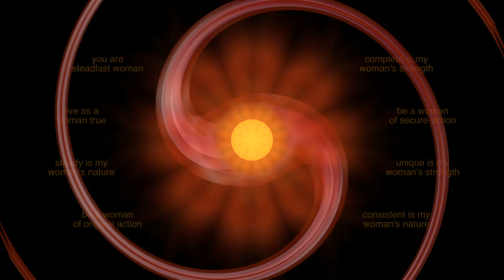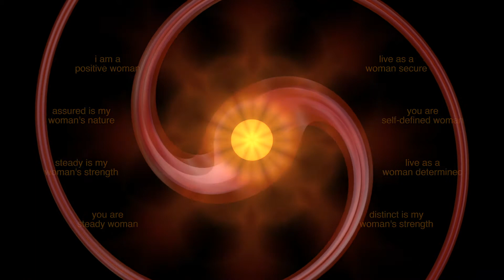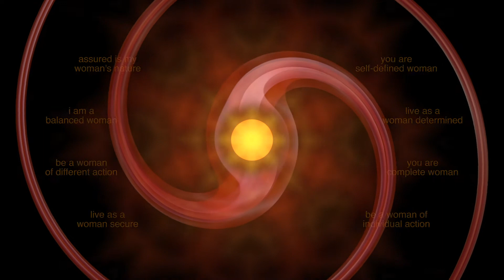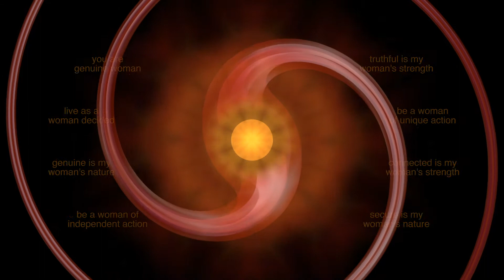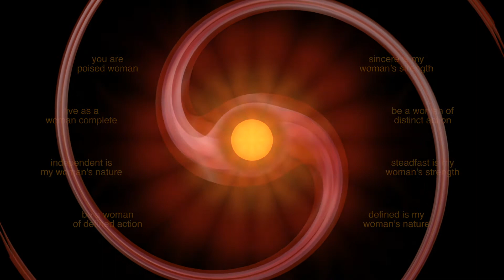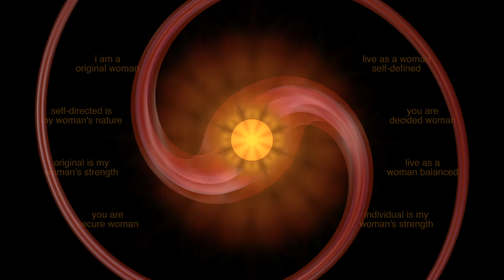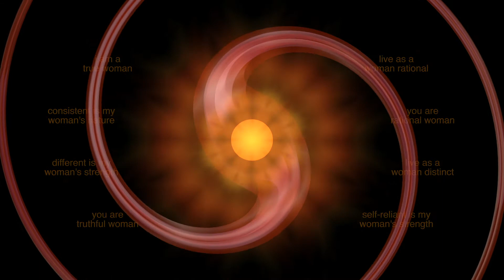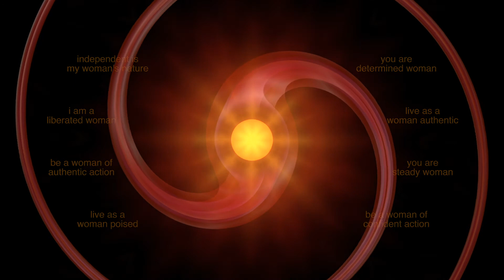18-Woman Unique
This video is designed to enhance a woman's ability to stand as a Unique Individual and derive Power from that Unique stance.

For best effect it should be listened to using headphones. Like all subliminal training videos it should be used for a period of time so the suggestions have time to build a consistent base in the subconscious mind.

The normal time that is suggested, is once a day, for thirty days. However everyone's situation is different. Shoot for that goal, but trust yourself to know when to stop. At no time should you force yourself.  I also recommend that you only watch this video once a day. The mind needs time to integrate what it is learning. A night's sleep is usually enough time.

I have done everything I can to make this video a pleasing and helpful experience. The visual patterns are designed to be interesting, colorful, and to help the process of Subliminal Training.

However I make no definitive claims and you must use it at your own risk. Because watching this is hypnotic please do no do so in any situation where your safety may be affected.

Thanks
Mistair